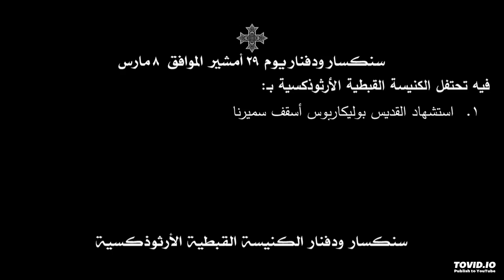سنكسار ودفنار يوم 29 أمشير الموافق 08 مارس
فيه تحتفل الكنيسة القبطية الأرثوذكسية بـ:
1. استشهاد القديس بوليكاربوس أسقف سميرنا

ويمكن تحميل قراءات سنكسار ودفنار شهر أمشير كاملة من الرابط الآتي